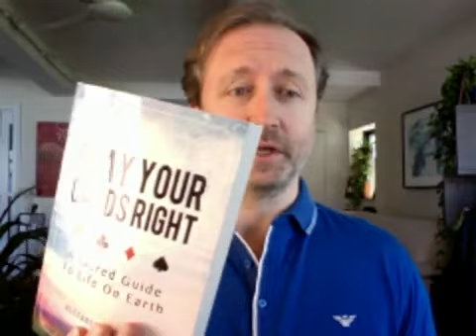How to Play the 8 of Clubs. Is your mind tangled up in knots?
♣️ What does the 8 of Clubs mean? Is it just a playing card for playing card games?

♣️ In this video, which was originally a Facebook live video, Alexander explains how to read the 8 of Clubs as the energy of the week for the 21st week of the year. It's his forecast for the week. But because so many people have commented on how valuable the explanations are, we have reposted these weekly wisdom videos here to help you understand how to interpret the meaning of the 8 of Clubs wherever it shows up in your yearly cards or life-long cards.

3:00 How to Access Infinite Mental Power?

7:00 How to find a Graceful Solution?

9:00 Relax the Mental Insistence to Adapt and Improvise

12:00 Will you use your brilliant mind to Craft your own World?

15:00 Are you a rock? or are you Water? Mental Strength looks like Fluid Motion.

17:00 Whats the point of Wedding Vows?

18:00 Do you have the Mental Power to Adapt and Improvise?

20:00 What is the Mindset and the Headset to Create your own Reality?

To look up more about the meaning of the 8 of Clubs, go

This ancient Knowledge, which is the sacred geometry of our existence, has been known by many names including: Card Science, Cartomancy, Destiny Cards, Cards of Life, Cardology, Cards of Truth, the Book of Life and the Book of Thoth. It overlaps with numerology and astrology. And although it may seem similar in meaning to Tarot Cards, it is an entirely different system of knowledge that reveals the mathematical space-time matrix inside of which we live and move and have our being.

The real meaning of the deck of playing cards has been hidden in plain sight, just behind the veil of consciousness.

Based on your date of birth, you are dealt 13+ cards to play. These 13+ cards form the blueprint and the roadmap for your soul's journey on this planet.

To find out your cards to play, based on your birthday, go here:

If you want to read the meaning of all 13+ Cards in your Life Path, get the book: Play Your Cards Right: A Sacred Guide To Life On Earth

If you want guidance and direction for your life, so you can move forward and live your best life, you can also book a Soul Attunement coaching consultation.

You can also receive healing to help you clear limiting beliefs, so you can live a joyful life in alignment with the truth of who you are.